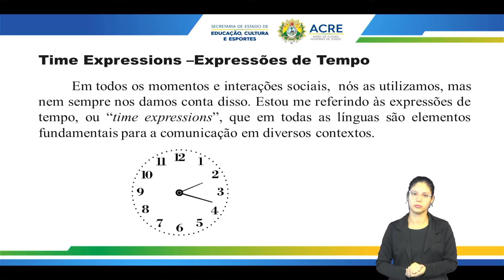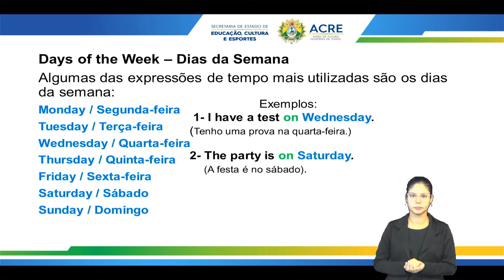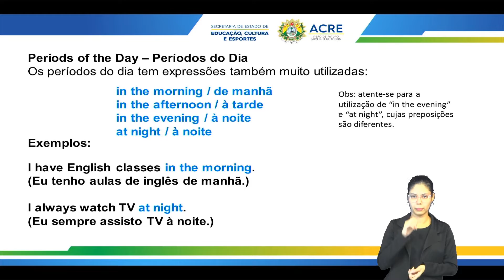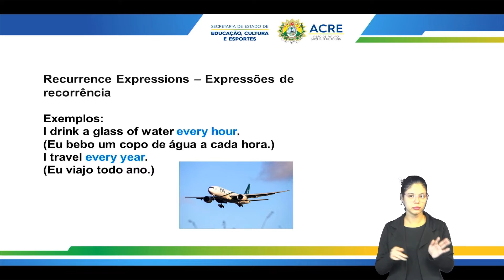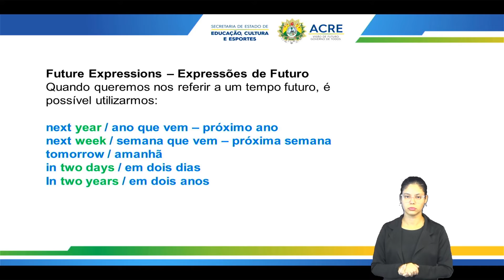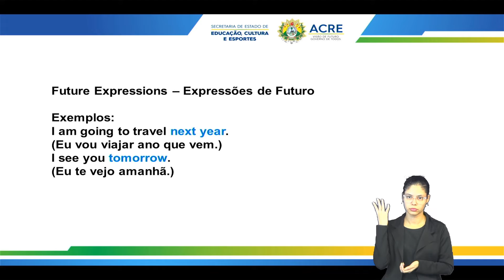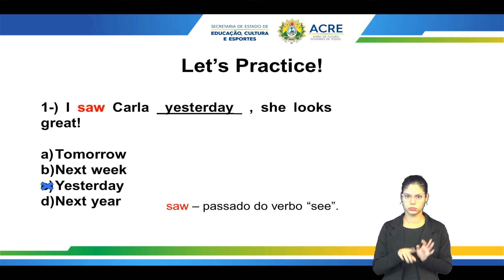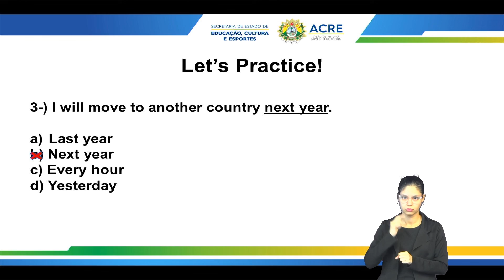6º Ano - Língua Inglesa - Aula 08 - Time Expressions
6º Ano do Ensino Fundamental - Anos Finais.
Aula 08 de Língua Inglesa.
Tema: Time Expressions.
Professora: Camila.
Ano Letivo 2022
Acesse:AC